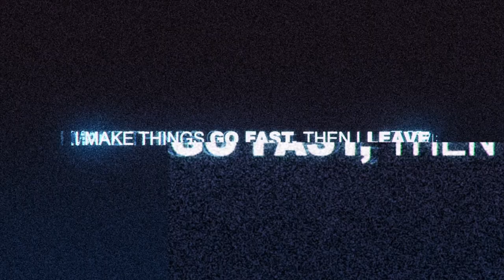Noche De Muertos Race - Need for Speed™ Paybackᴴᴰ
Car Used: Volkswagen Golf GTI (Starter Car)
Race Name:  Noche De Muertos